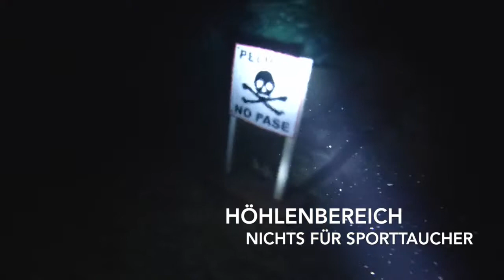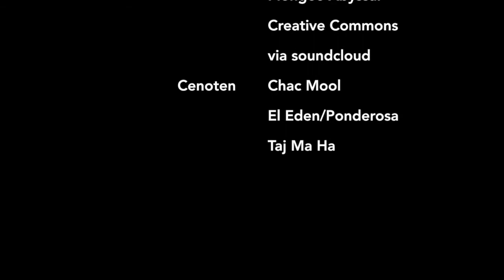Cenoten Yucatán Mexico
Tauchen in den Cenoten Yucatáns im März 2014